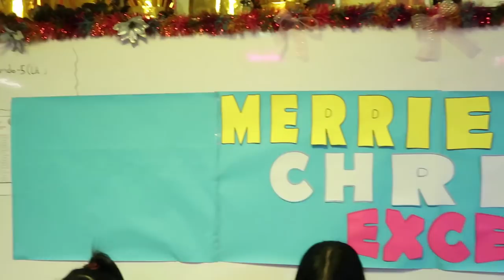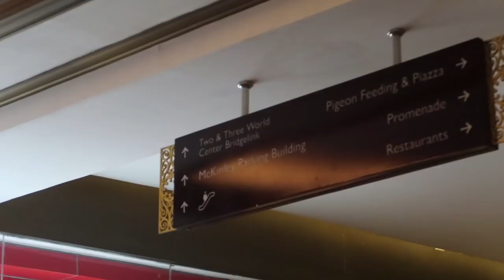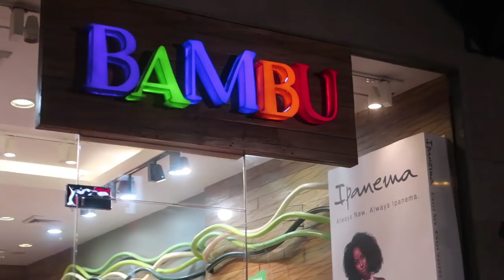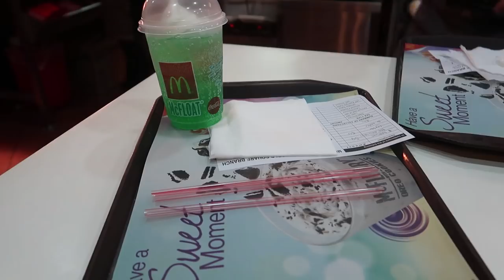MY FIRST VLOG